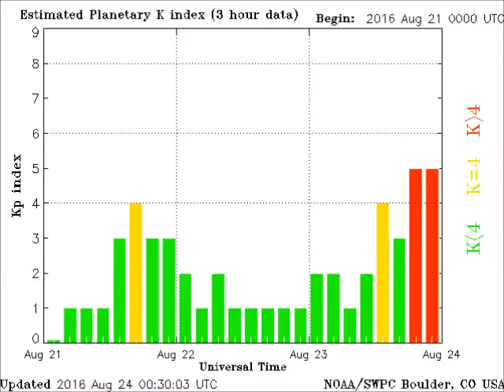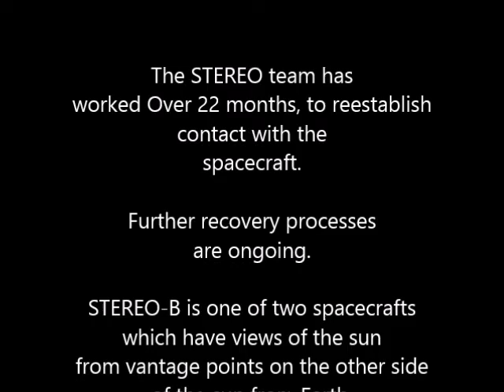The Sun, STEREO-B Recovery, August 23, 2016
Music
"hitman"
Attribution 3.0
License
3.0/